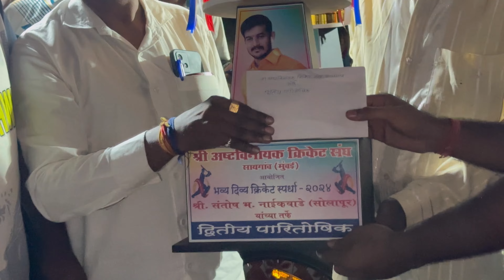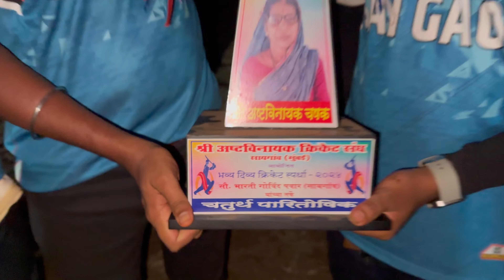Finally वालवटी संघ जीकंला । सायकल 🚲🚲बघा कोणाला मिळाली 😍cricket cricket lover#shrivardhan